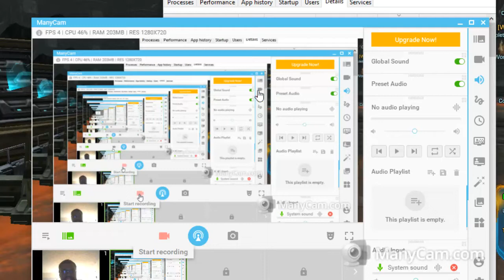SWTOR: Jedi Under Siege. Malgus & Doc Return!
This portion of the story sees the return of Darth Malgus, which had been proposed for a few years as well as the return of our beloved companion Doc!